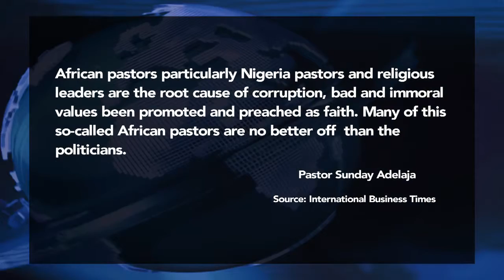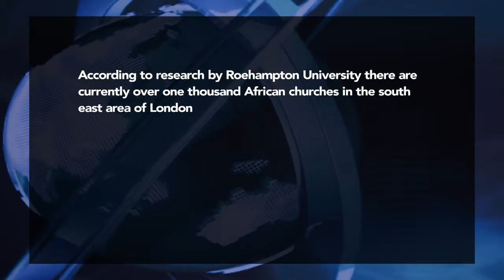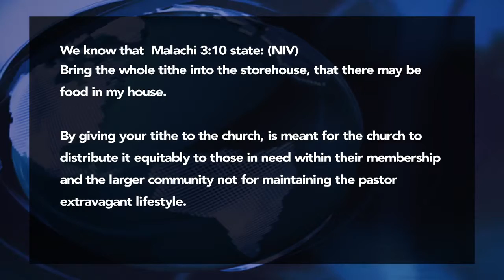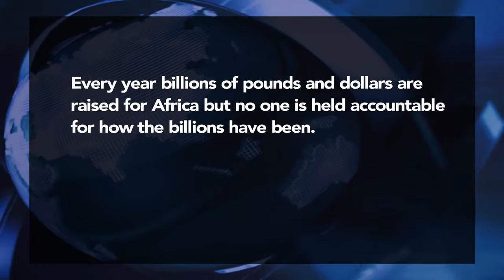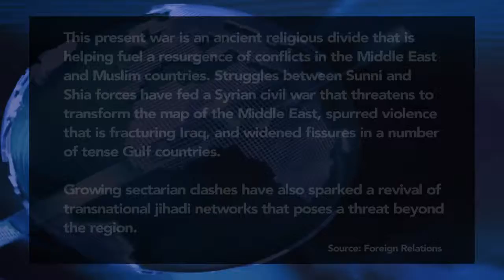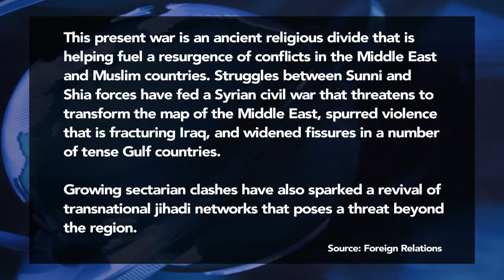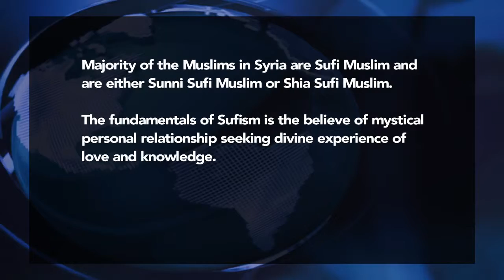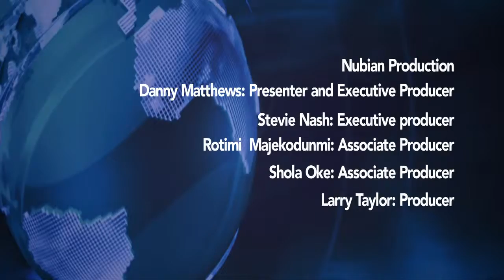Danny Matthews Show